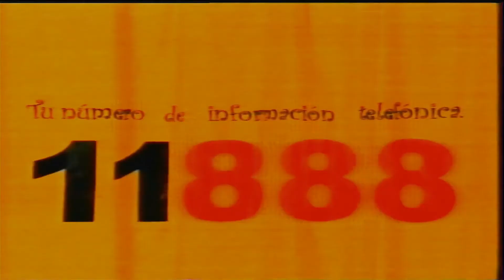⭐ Anuncio - 11888 Pelochos - año 2005